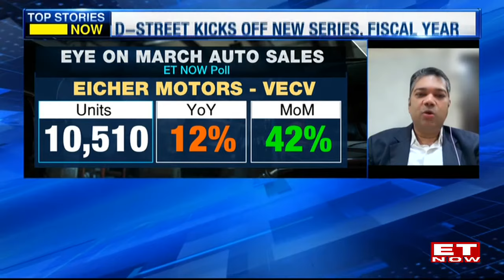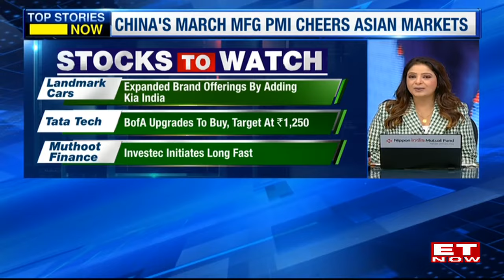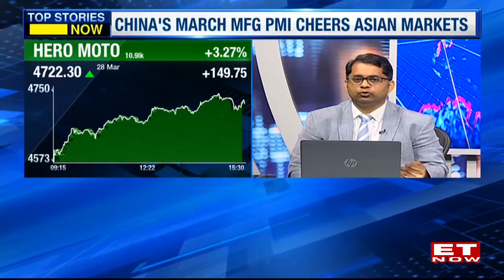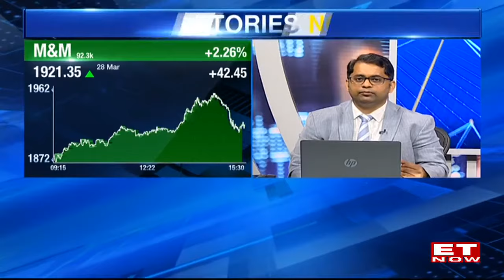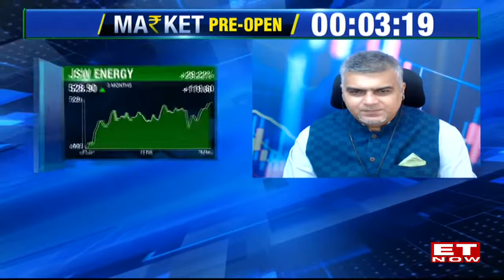I.T Sector In Focus: Large Cap I.T To Outperform? | Auto Sector Outlook, Top Stock Picks| Rahul Shah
Watch Rahul Shah - Associate VP, Group Leader-Equity Advisory Group, Motilal Oswal Financial Services Ltd On ET Now.